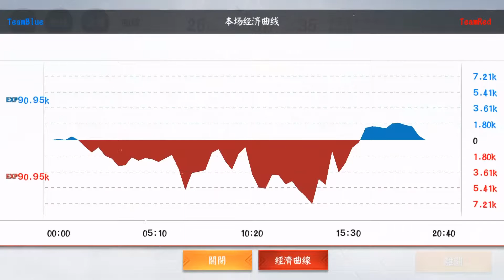꧁✿浮世千本桜✿꧂《 下路最殺的組合 》2019-05-08內戰 5V5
內戰參賽寮友：
時雨璇玥（彼岸花）
等等打他啦（兵俑）
林易（鐮鼬）
ラッキー丸（吸血姬）
冷靜的小狼（鬼使白）
小貘（青蛙瓷器）
路過の雪童子（桃花妖）
IRon（桃花妖）
ARON(桔梗）
麥香綠茶加珍珠（山風）